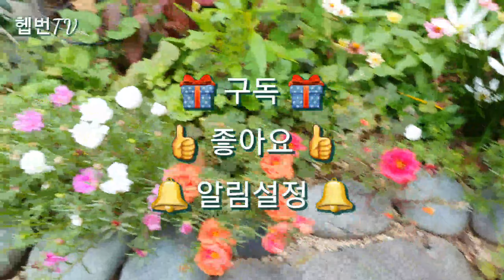🌳 Hepburn's garden 🌳 🎂 벌개미취 Montane aster 🎂 9~10월에 피는 다년초 🎂 민화작가의 뜨락 🎂🎂🎂